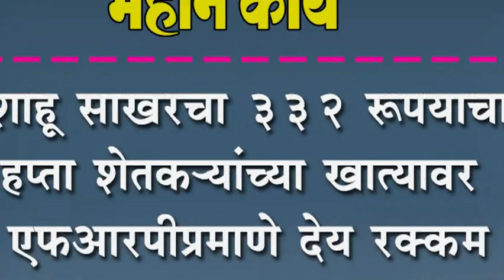शाहू साखरचा ३३२ रूपयाचा हप्ता शेतक-यांच्या खात्यावर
शाहू साखरचा ३३२ रूपयाचा हप्ता शेतक-यांच्या खात्यावर : एफआरपीप्रमाणे देय रक्कम खात्यावर जमा